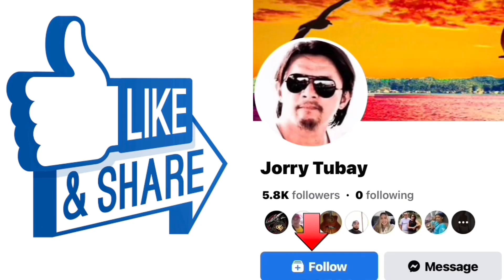JAMBY MAE C. ORANZA | MUTYA TALISAY | ‘ Talent Portion ‘ | MUTYA NG HINATUAN 2023